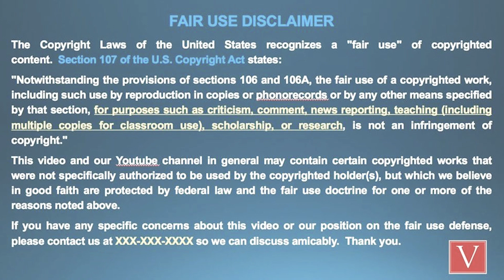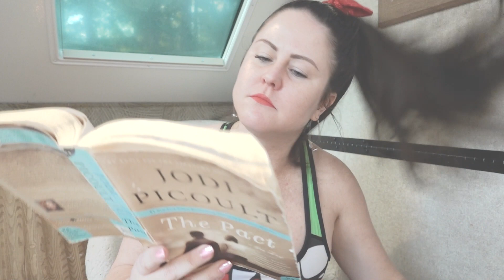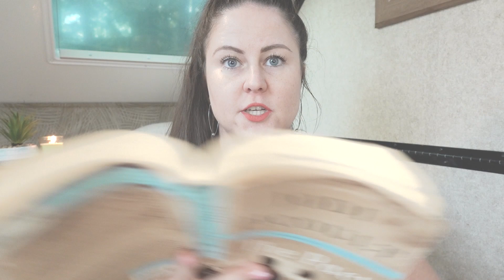Reading 16 bookclubs thepact | Is Chris Innocent?? Was Emily Actually $^!c!dal??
Reading 16 of The Pact, by Jodi Picoult